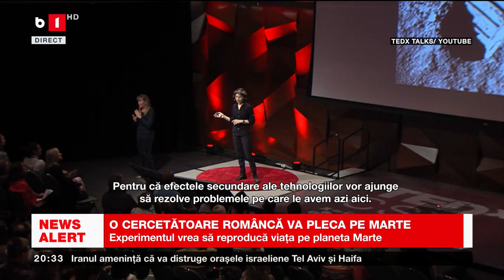O CERCETĂTOARE ROMÂNCĂ VA PLECA PE MARTE. Știri B1_ 18 aprilie 2023